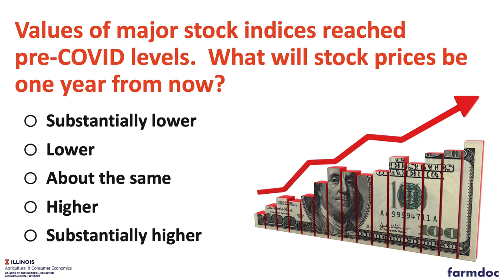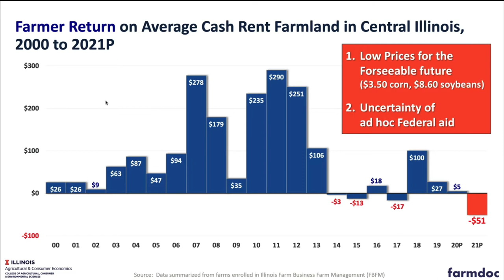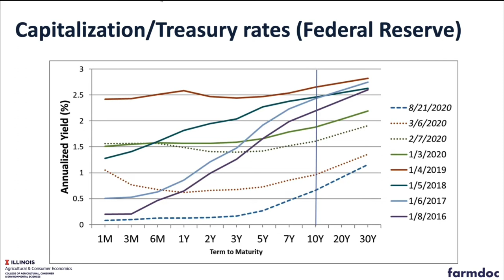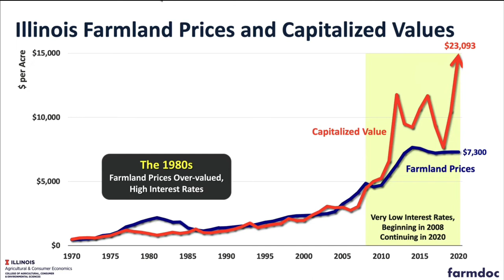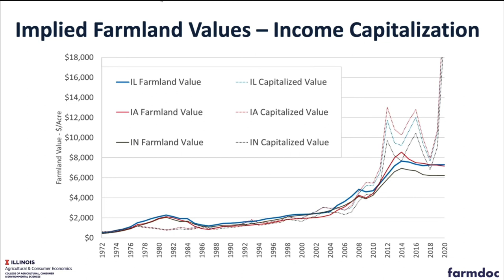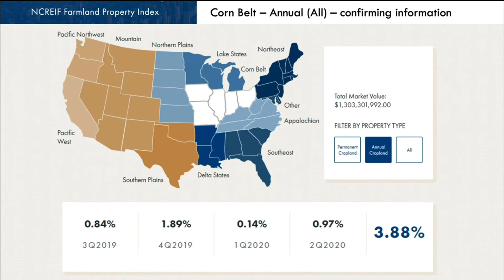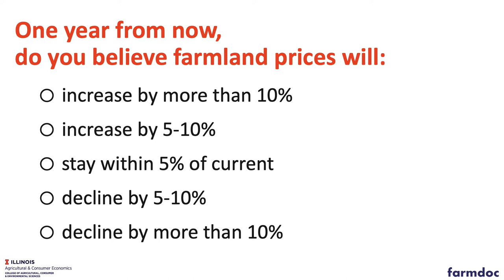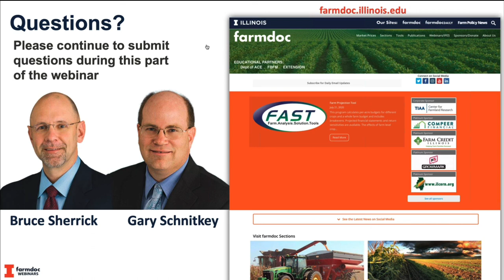Outlook for Farmland Price and Evaluation of Determinates of Farmland Prices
Farmland markets outlook will be given in both the short and long-run. The impacts of changes in farmland returns and interest rates will be evaluated. While returns to farmland have been stable, interest rates also have been low, leading to relatively high capitalized values.